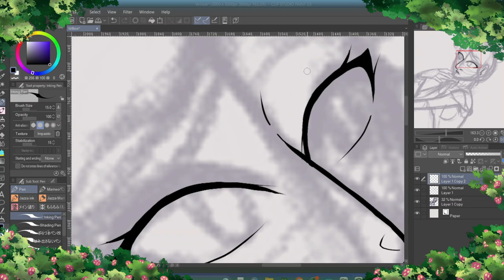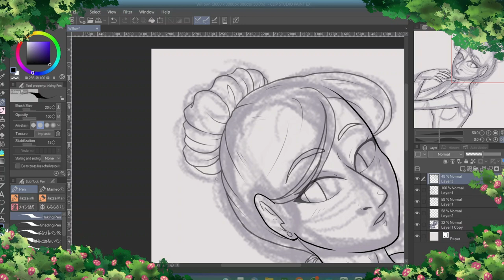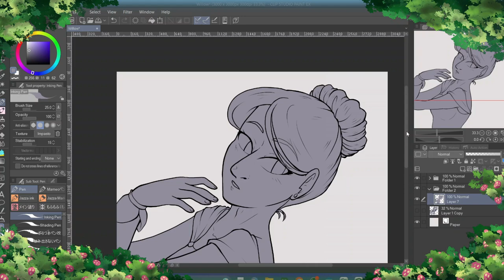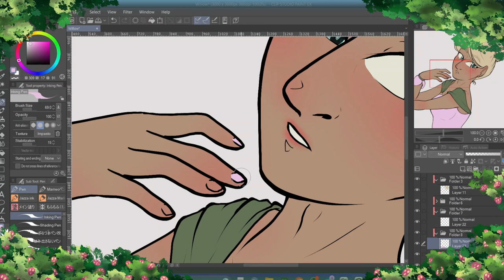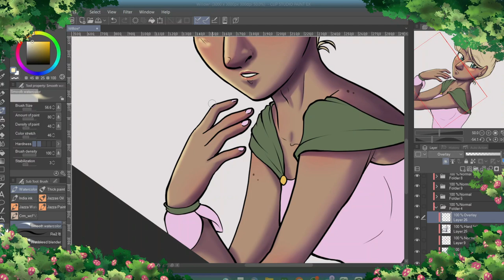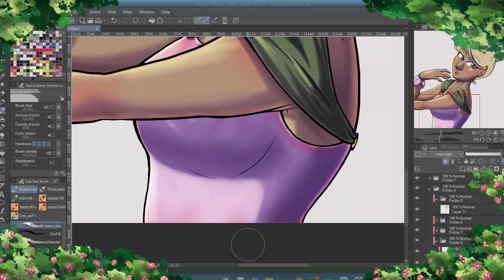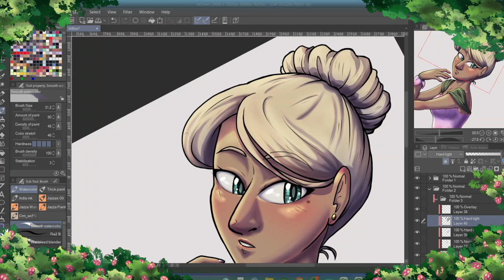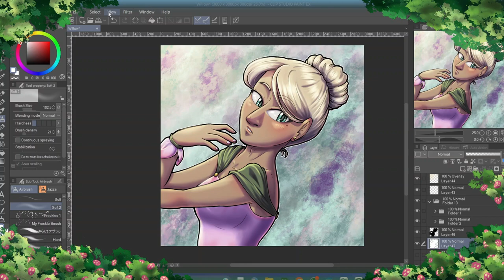My Supervisor was a WEIRD Bully! ☆Art + Storytime☆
I know most people have had bad supervisors, right? How about a weird bully who tried to set you up with their kid? The situation WAS as weird as it sounds! This supervisor was ABSURD and awful and I was so glad to escape that situation! Retail is a very rough job and bad managers make it SO must worse! I WILL have more retail stories later, but definitely enjoy this story of one of my worst supervisors! Do you guys have any bad manager or retail stories?
I do have a ☆☆Tip Jar☆☆ !
beacons.ai/strawberrynova
Materials!
OBS
Filmora